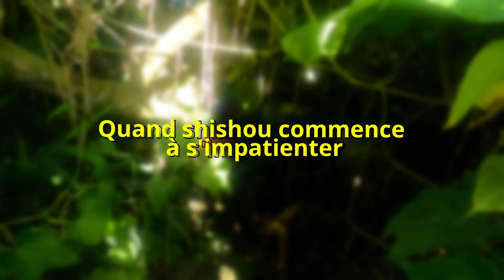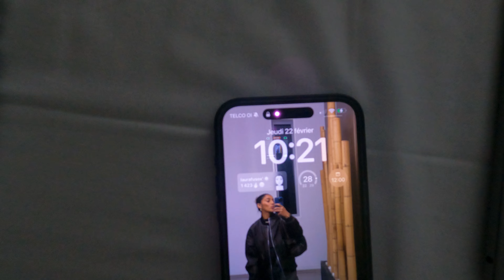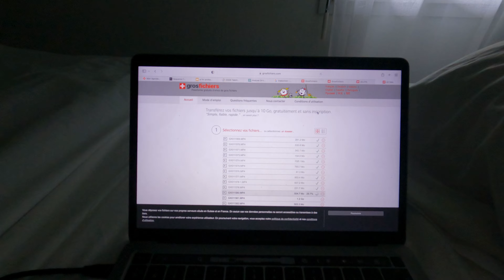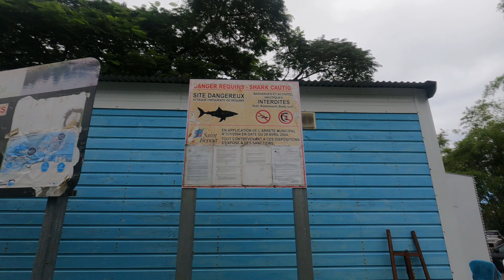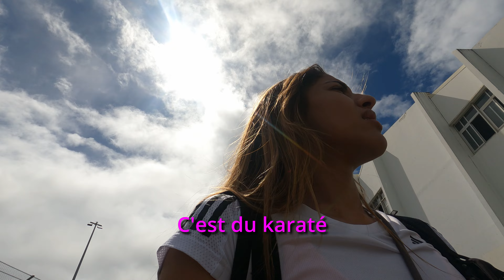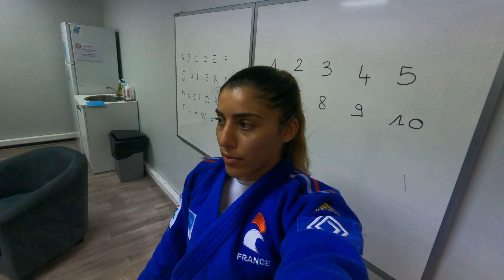Vlog Réunion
Avec bcp bcp bcp de retard le voilà!
N’hésitez pas à faire un clique sur le pousse bleu et la cloque 😘